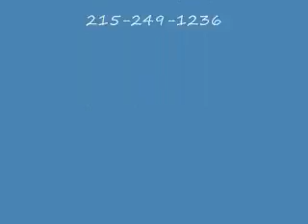Plant Variety.Bucks County, PA Doylestown, PA Area: orserlandscaping.com